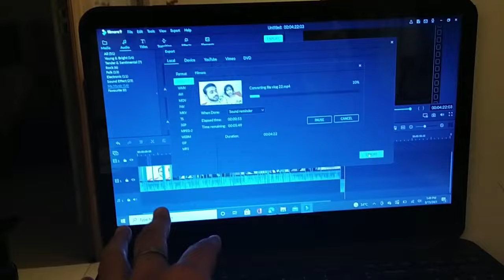Full Masti on independence day 🤩😂